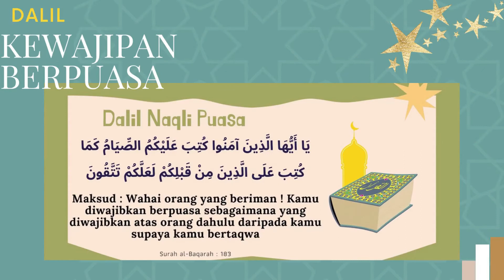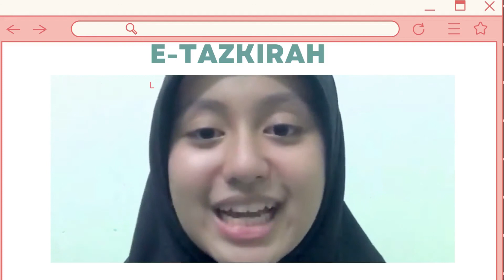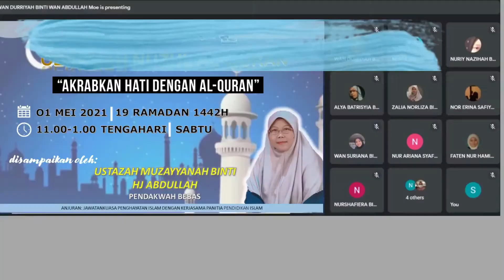EPISOD 5 PELANCARAN IHYA' RAMADAN 2022/1443H